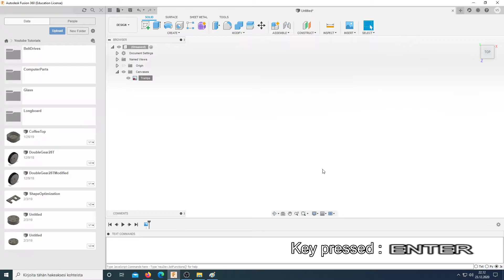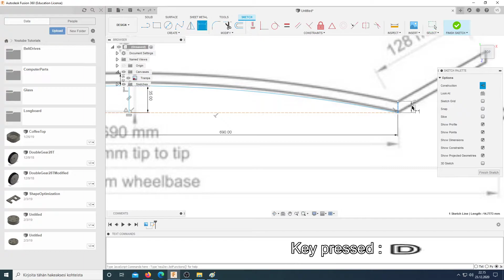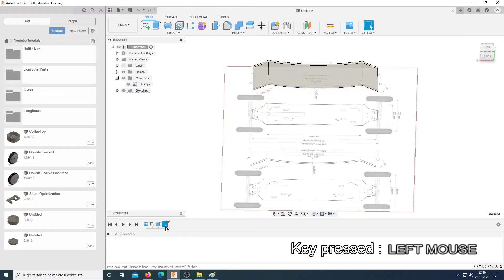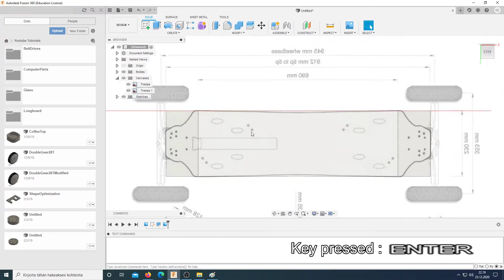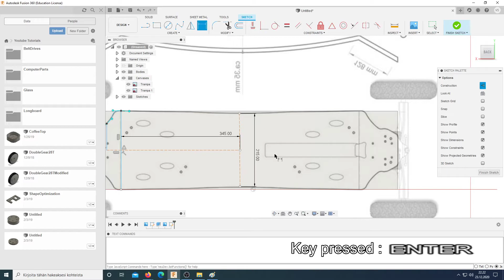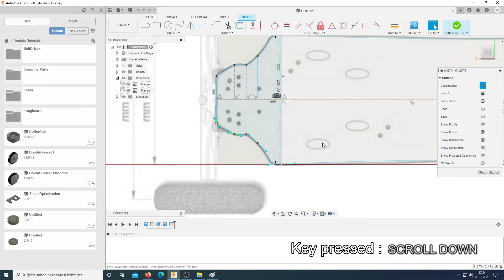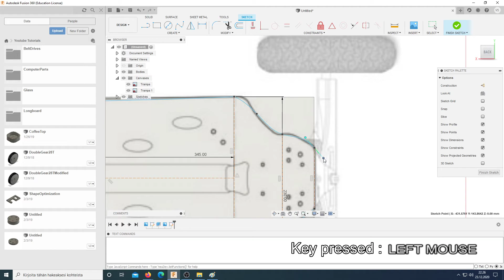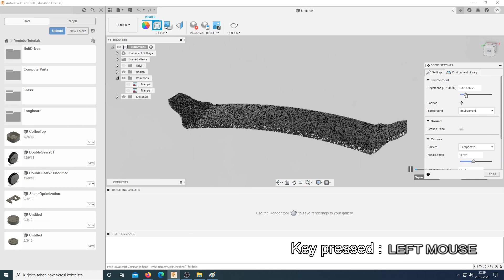Fusion 360 - Trampa mountainboard Deck - Canvas - Intersect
Modelling Trampa mountainboard deck in fusion 360